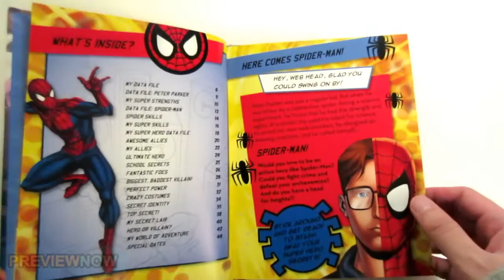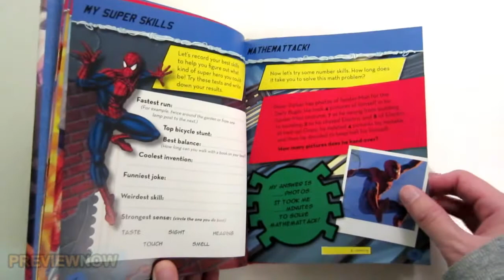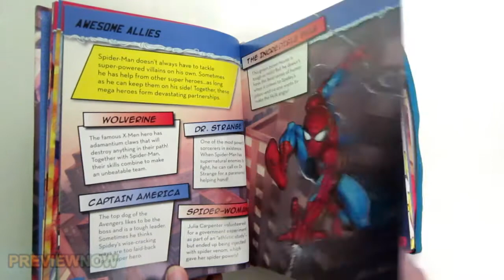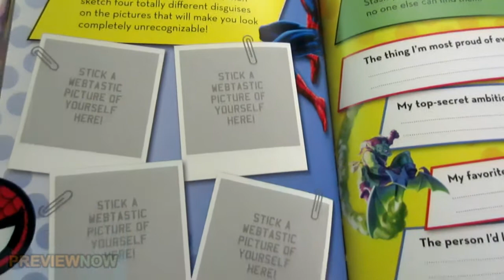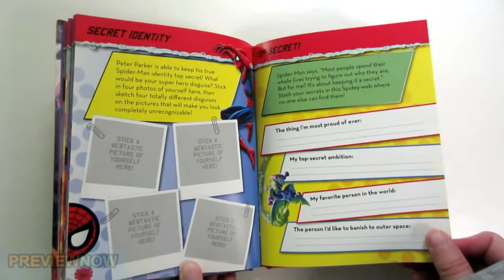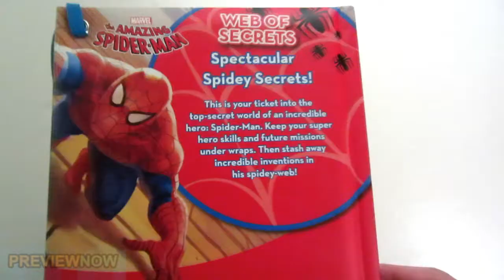Amazing Spider-Man Web of Secrets Hardcover Book Flip Through